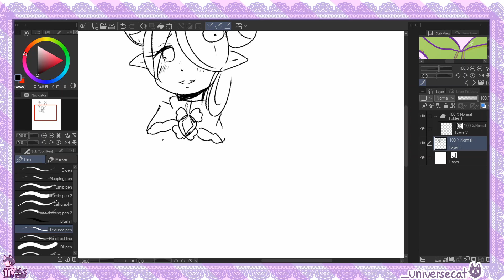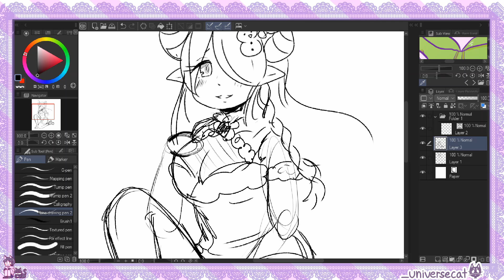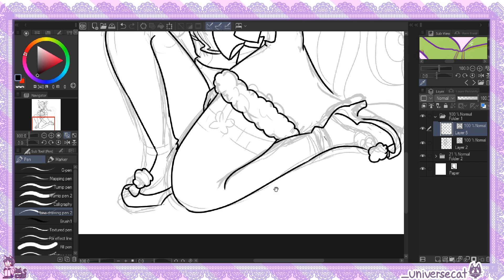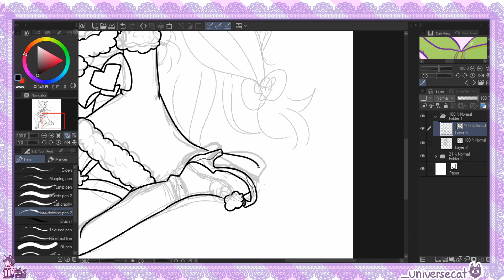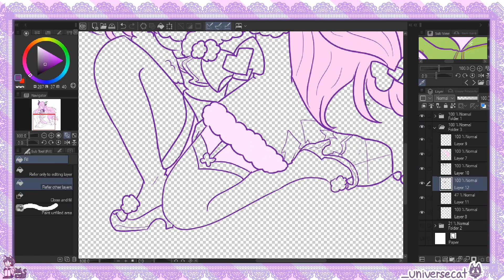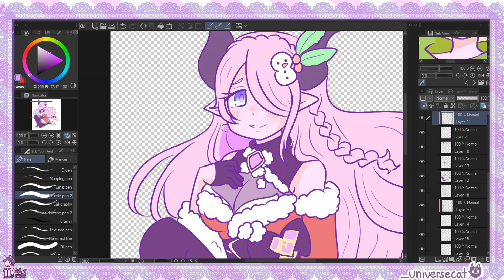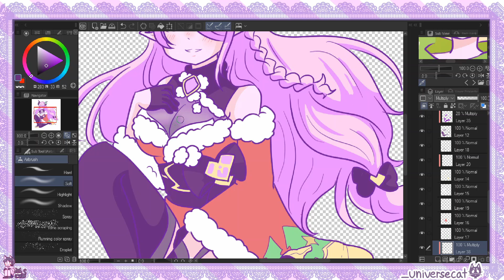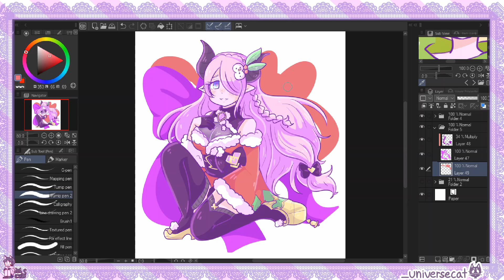[Granblue Fantasy] Holiday Narmaya Speedpaint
Narmaya is cute as always!
~~General Info~~

Music: Susie the Cat - Boss (CB 25) by Checkie Brown

Program Used: Clip Studio Paint

Original Drawing Time: 1 hour and 25 minutes